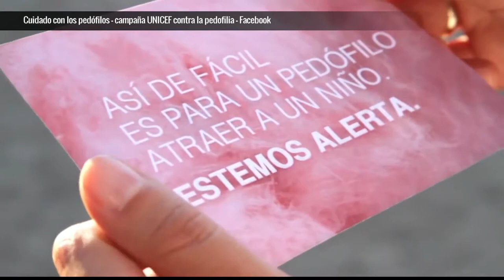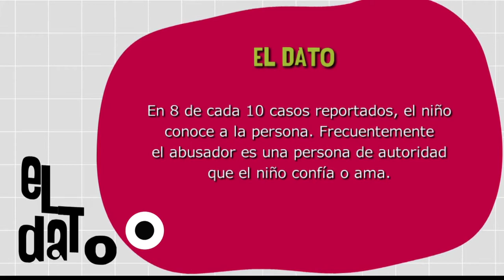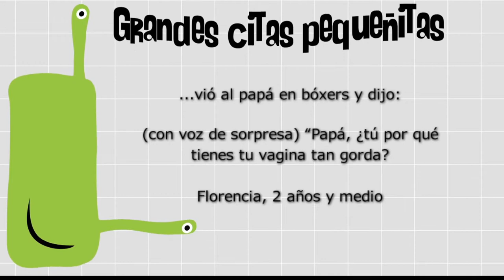Los cuentos de los abusadores [Paso a Paso Tv] Telemedellín